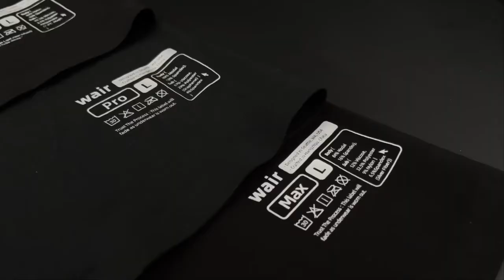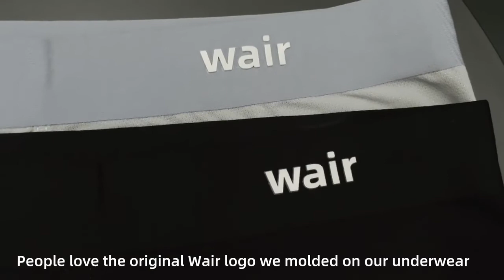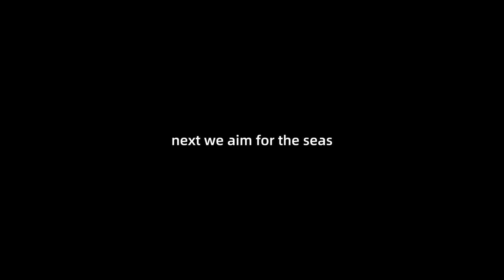Wair Mk1 Ultra - 2-Size Boxer Briefs for ALL Men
Due to the high demand for customization options, we've lowered the barrier to a pack of 4, which is our breakeven line of adding the feature; we named it Traveler+1 and hope you will like it. We are Wair Living, Founded by two former engineers,  set to tackle distractions caused by uncomfortable underwear.